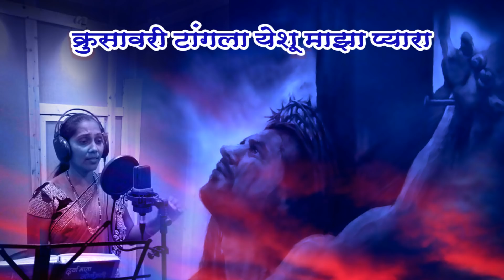KRUSAVARI TANGLA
Lyrics and Composition : Fr.Hilary Fernandes
Singer: Darshana Leslie Mandvighar
Music and Editing : Chromatic Music Studio
                                     (Borden Bhanga)
Video Editing : Nixon Marvi and Pranjal Kokya
Presented by : White Cross Music Channel